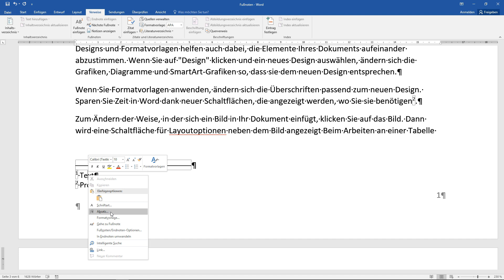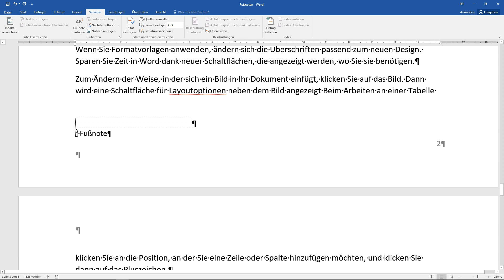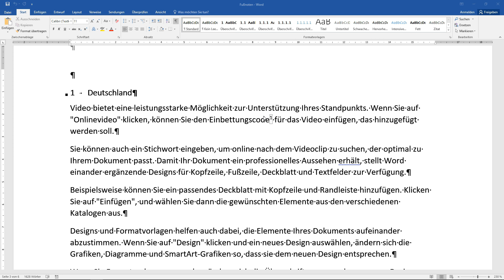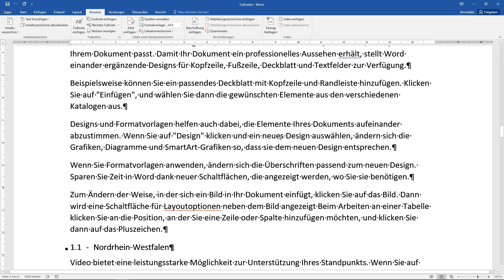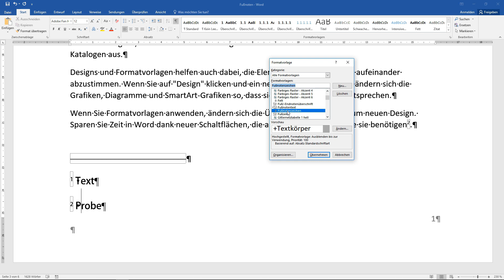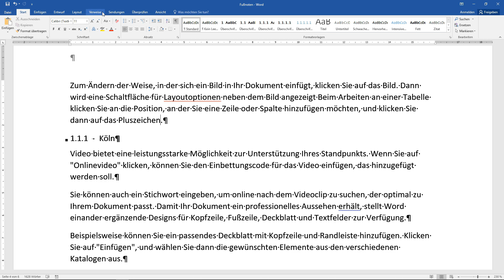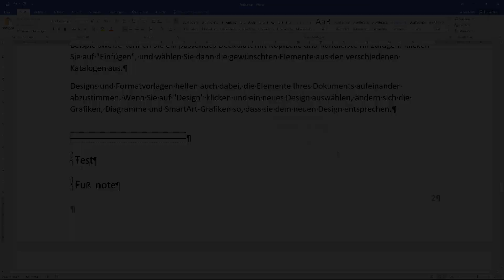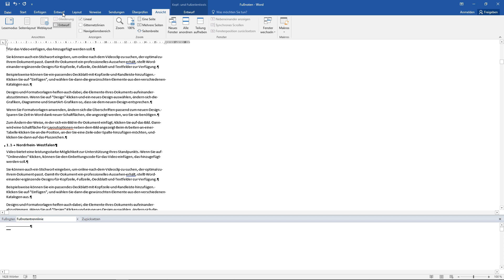WORD Fußnoten Komplettkurs - Tutorial [einfügen, formatieren, einrücken, erstellen, bündig]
In diesem Video zeige ich dir alles, wie du Fu0noten in Word erstellen und formatieren kannst. Zudem zeige ich dir wie du die Fußnotentrennlinie bearbeiten kannst.

Dieses Video ist eine Zusammenfassung mehrerer Einzelvideos um das Thema hier nochmal abschließend in einem Video zu zeigen.

Dieses Video ist für dich interessant wenn du nach den Themen word fußnote einfügen mac, word fußnote einfügen tastenkombination, word fußnote einfügen shortcut, fußnote word tastenkombination, fußnoten word formatieren, fußnote word 2016, fußnote word 2017 und fußnote einfügen openoffice suchst.